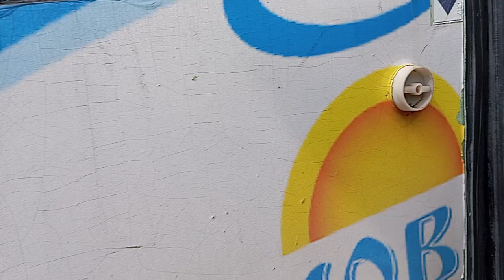поездка на троллейбусе БКМ 321 045 моя легенда!!!!!!!